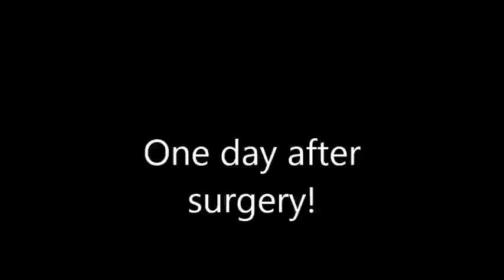Hercules day one